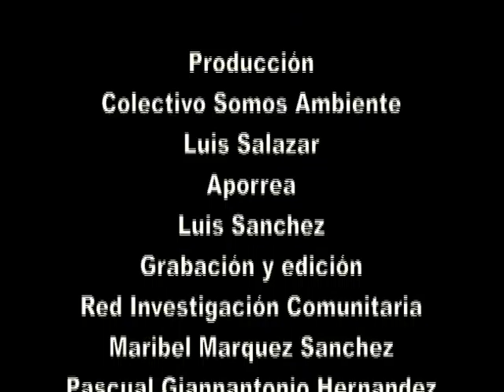Comuna Gigante de la patria Carmen Garcia 1-4-16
Vocera de la comuna de Charallave reflexiona sobre sus logros y retos